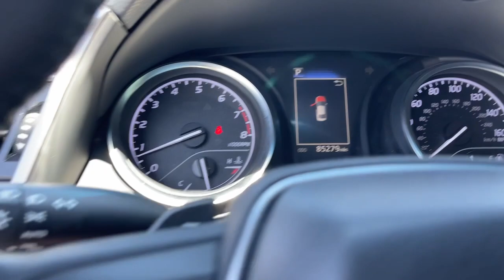2018 Toyota Camry Riverside, Temecula, Loma Linda, Orange County, Corona, CA V10529A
Used 2018 Toyota Camry available in Corona, California at Cardinale Way VW Corona. Servicing the Riverside, Temecula, Loma Linda, Orange County,  CA.